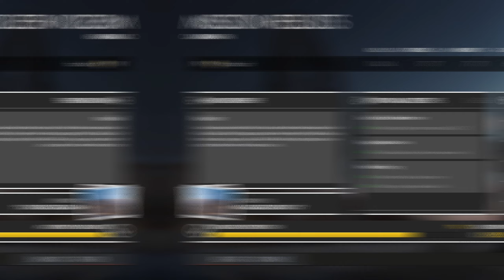Magazzeno Facility Part 2 | Sniper Elite 4 Italia | Bölüm 12 | 2K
Beklenmedik anlar...

(SK) - F.